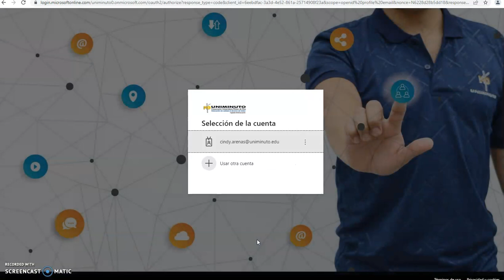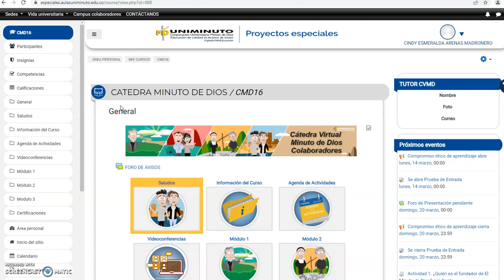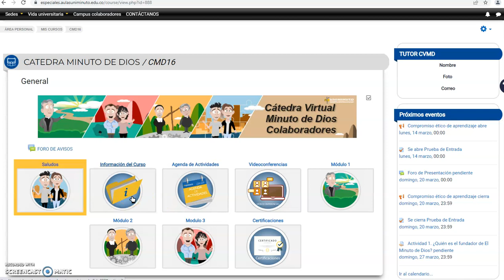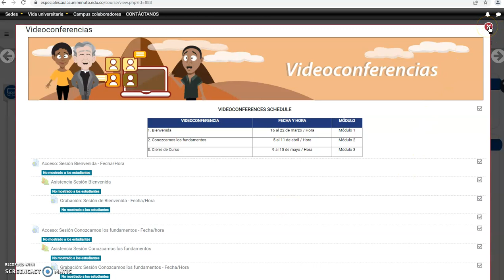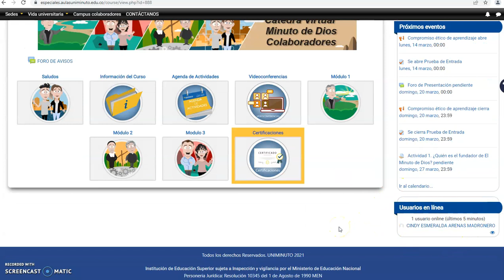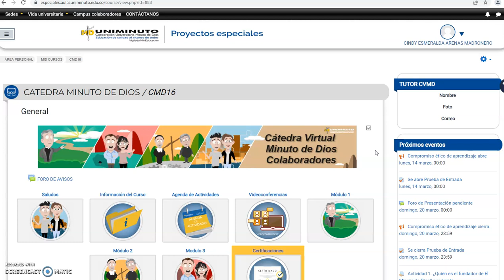Ingreso y Navegacion CVMD Colaboradores